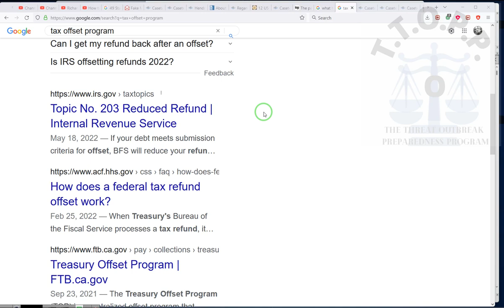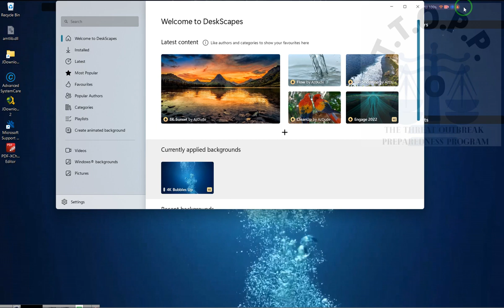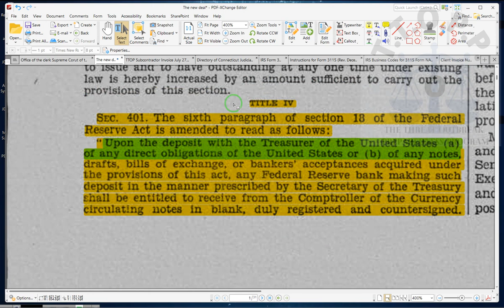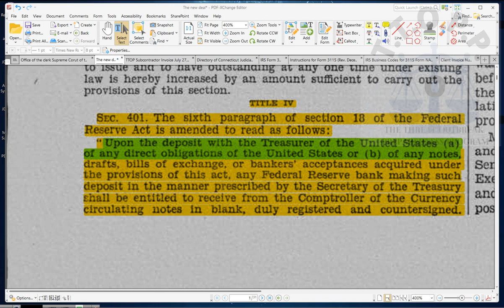Endorse Your Junk the Right Way~RR~ 2022 08 03